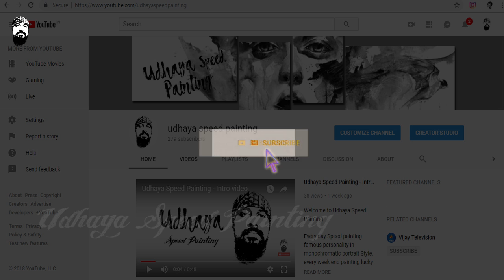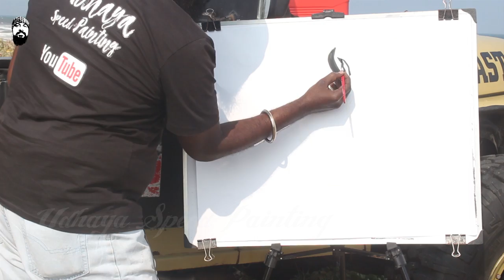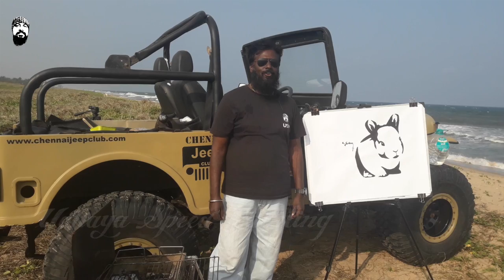Hot & Spicy BBQ Chicken | Out Door Painting | Udhaya Style - Speed Painting & Interesting Fact